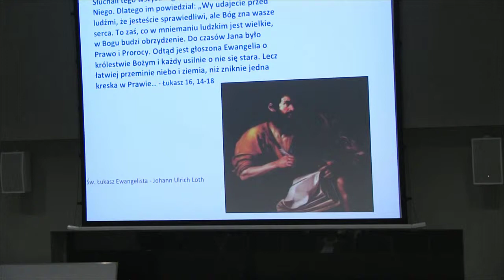Konferencja zatytułowana „Nadużywanie prawa do informacji publicznej” - część 3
Głos zabierają:
- dr Agnieszka Piskorz-Ryń, Wydział Prawa i Administracji Uniwersytetu Kardynała Wyszyńskiego
- prof. dr hab. Krzysztof Wielecki, Wydział Nauk Humanistycznych i Społecznych Uniwersytetu Kardynała Wyszyńskiego

Konferencja została zorganizowana w ramach projektu badawczo – rozwojowego
realizowanego na rzecz bezpieczeństwa i obronności państwa pt. „Model regulacji jawności i jej ograniczeń w demokratycznym państwie prawnym” współfinansowanego ze środków Narodowego Centrum Badań i Rozwoju.

Wszystkie nagrania wraz z komentarzem Sieci Obywatelskiej Watchdog Polska dostępne są na stronie

Nagrania wykonała Sieć Obywatelska Watchdog Polska